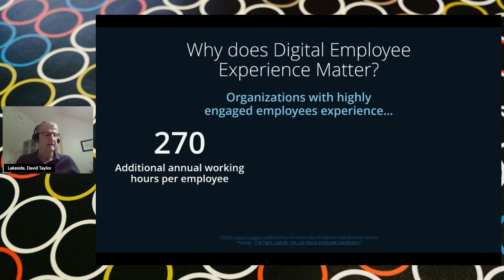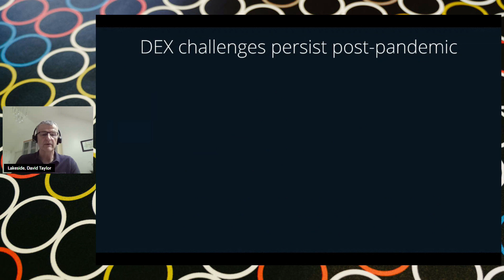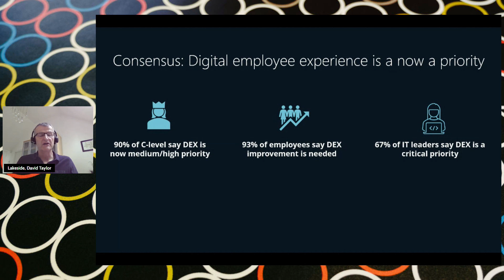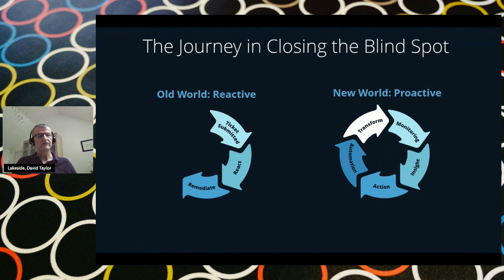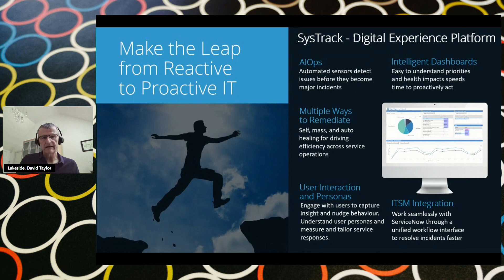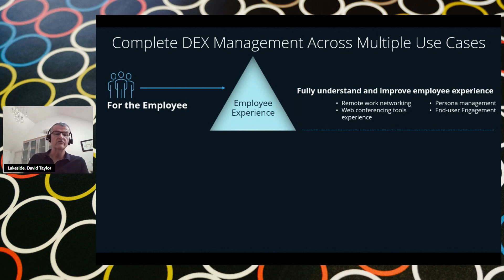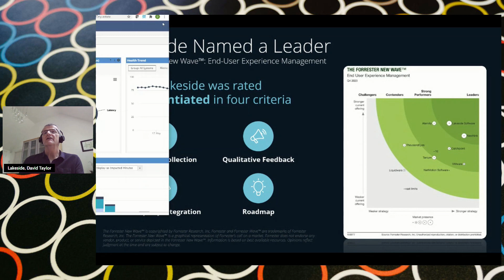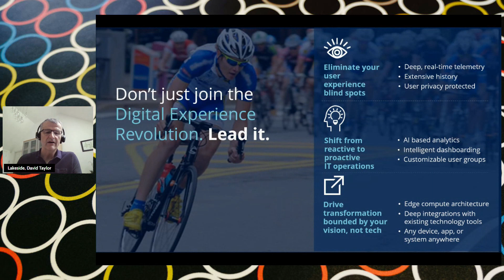BizOpsForum2021: Closing the digital divide: employee experience impact in the hybrid working world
David Taylor, Director Channel EMEA | Lakeside Software

Technology represents 30% of an employee’s experience at work according to Forrester. Yet most companies lack the ability to monitor and manage digital experience, resulting in IT blind spots where employees suffer decreased productivity and engagement due to poorly performing technology, now exaggerated with a move towards more working from home. Companies that invest in digital EX experience 59% less staff turnover and an additional 270 annual working hours per employee. In this session we’ll show how Lakeside’s Digital Experience Cloud helps drive optimization of digital productivity and reduced delivery costs.